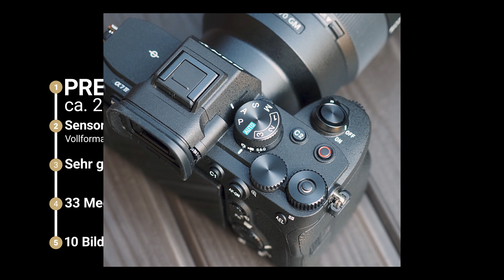Beste Kamera 2023 von Einsteiger bis Profi! // Faszinierende Entwicklung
Was ist die beste Kamera im Jahr 2023 von Beginner bis Profiklasse? Wir sprechen in diesem Video über meine Top 3 Empfehlungen.

▶ Zu allen Kameraempfehlungen:

Einsteigerkategorie Kameras 600 € - 1000 €:
▶ Sony ZV-E 10
▶ Canon EOS R10

Fortgeschrittene Kameras 1000 € - 2000 €:
▶ Canon EOS R7
▶ Sony A7C

Profikameras 2000 € - 3000 €:
▶ Canon EOS R6
▶ Sony A7 IV
▶ Canon EOS R6 Mark II

00:00 - 00:22 Intro
00:22 - 01:06 Erklärung bevor es los geht
01:06 - 02:10 Sony ZV-E10
02:10 - 03:24 Canon EOS R10
03:24 - 04:20 Gewinner der Einsteigerkategorie
04:20 - 04:30 Kategorie: Fortgeschrittene Kameras
04:30 - 05:54 Canon EOS R7
05:54 - 07:35 Sony A7C
07:35 - 10:04 Canon EOS R8
10:04 - 10:23 Gewinner der Fortgeschrittenenkategorie
10:23 - 10:32 Kategorie: Profikameras
10:32 - 11:44 Canon EOS R6
11:33 - 13:41 Sony FX 30
13:41 - 15:02 Sony A7 IV
15:02 - 16:38 Canon EOS R6 Mark II
16:38 - 16:55 Gewinner der Profikategorie
16:55 - 18:00 Warum Canon?
18:00 - 18:40 Outro